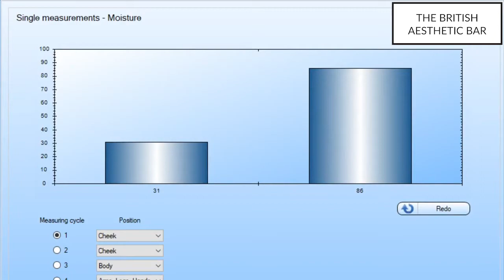Introducing Our New Medical Facial | Aqua Infusion Mask | The British Aesthetic Bar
Aqua Infusion Mask is an oil-free and lightweight mask that naturally increases the skin's ability to retain moisture. It infuses the skin with moisture without weight or heaviness making it ideal for all skin types including oil-rich skin. Low molecular weight hyaluronic Acid fights against age-induced dryness by increasing the skin's ability to retain water longer. Our formula contains natural plant-based extracts that soothe the skin and improve skin barrier function. Fragrance-free, Sulfate-free, Paraben-free, Mineral Oil-free and dye-free.